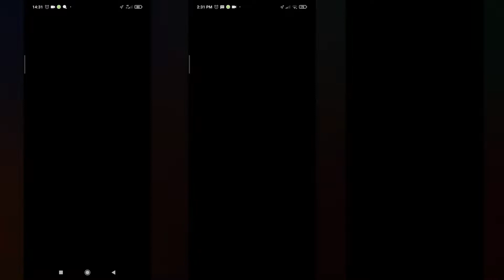TORNADUS THERIAN TRIO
Pokemon Go Raid Boss Level 5 - Tornadus Therian Forme (Trio)